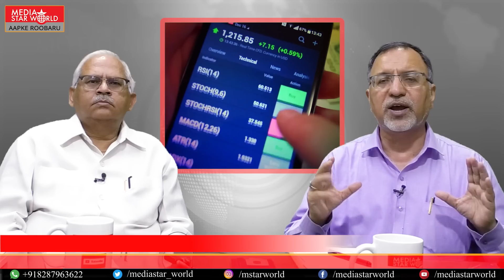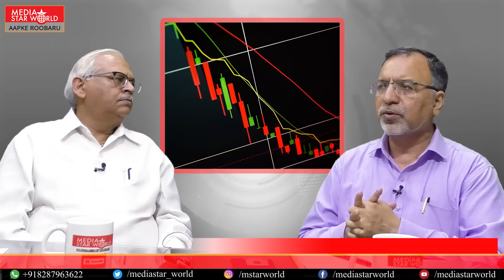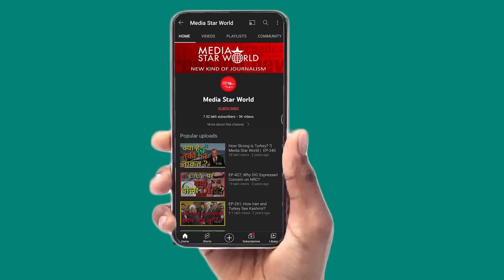10 लाख Soldiers के सपने चकनाचूर - Modi ज़िम्मेदार ? | Media Star World | Ravinder Kumar | EP – 2724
Narednra Modi government has announced new Army recruitment policy under Agniveer and Agneepath scheme for short term military career. Aspirants for joining Army, Navy and Airforce have launched violent protests against the government decision hurting their life aspirations. Defence Minister Rajnath Singh is being criticised for taking anti-youth decision. Public properties, including the trains and other infrastructure are being targeted by the protesters. Meanwhile Congress leader Rahul Gandhi is being grilled by Enforcement Directorate officials in the alleged money laundering National Herald case. Share market is witnessing unprecedented decline in the present circumstances. Ravinder Kumar, President of Rashtriya Mukti Morcha discussed the issues threadbare in an exclusive interview conducted by Mohammad Ahmad Kazmi.

नरेंद्र मोदी सरकार ने शॉर्ट टर्म सैन्य करियर के लिए अग्निवीर और अग्निपथ योजना के तहत नई सेना भर्ती नीति की घोषणा की है। सेना, नौसेना और वायु सेना में शामिल होने के इच्छुक उम्मीदवारों ने सरकार के फैसले के खिलाफ हिंसक विरोध प्रदर्शन शुरू कर दिया है जिससे उनकी जीवन आकांक्षाओं को ठेस पहुंची है। युवा विरोधी फैसला लेने के लिए रक्षा मंत्री राजनाथ सिंह की आलोचना हो रही है। . प्रदर्शनकारियों द्वारा ट्रेनों और अन्य बुनियादी ढांचे सहित सार्वजनिक संपत्तियों को निशाना बनाया जा रहा है। इस बीच, नेशनल हेराल्ड मामले में कथित मनी लॉन्ड्रिंग मामले में प्रवर्तन निदेशालय के अधिकारियों द्वारा कांग्रेस नेता राहुल गांधी से पूछताछ की जा रही है। मौजूदा हालात में शेयर बाजार में अभूतपूर्व गिरावट देखने को मिल रही है। राष्ट्रीय मुक्ति मोर्चा के अध्यक्ष रविंदर कुमार ने मोहम्मद अहमद काज़मी द्वारा आयोजित एक विशेष साक्षात्कार में मुद्दों पर खुलकर चर्चा की है ।